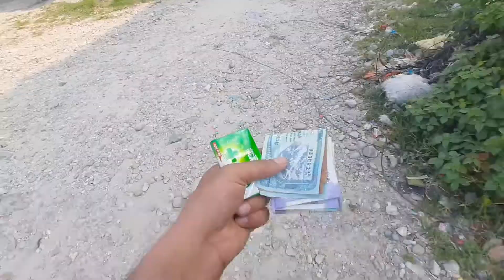welcome to nepal / nepal আহি পালো / dipus vlog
DIPUS_VLOG

Please visit         👍
                   My

Please ..